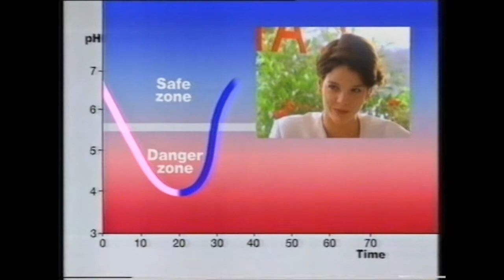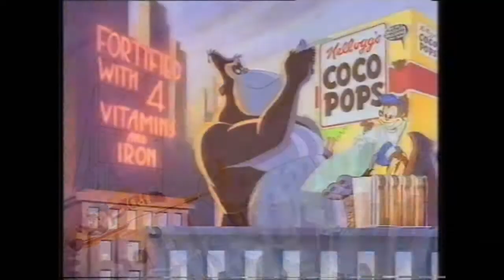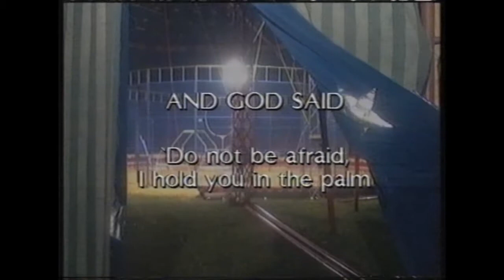Australian Commercials (Seven Sydney, 02/09/1992)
00:00 Cousins
00:30 Extra
01:00 Anglican Television
02:00 Hey Dad / Acropolis Now
02:30 Young Guns II / Ident
02:45 Real Life
03:05 Kellogg's Coco Pops
03:35 Osmocote
04:05 Hard Yakka
04:35 Chance and Coincidence
04:45 Pretty Woman
05:15 Toyota
05:45 Catholic Communications (Because when I think of God, I think of the Circus.)
06:45 Australian Fashion Awards / Ident